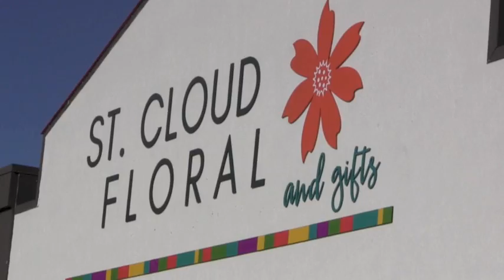St. Cloud Floral Blossoms in Midtown Square Mall [VIDEO]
After 25 years in their previous downtown location, St. Cloud Floral is getting settled into its new home in the Midtown Square Mall.